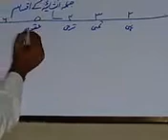جملہ انشاٸیہ کےاقسام nahva star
nahva star   جملہ انشاٸیہ کےاقسام